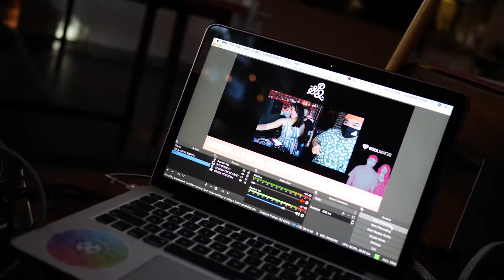Sp2 Hype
Shot and Edited by Drex Lee